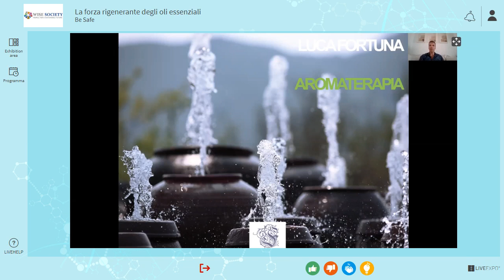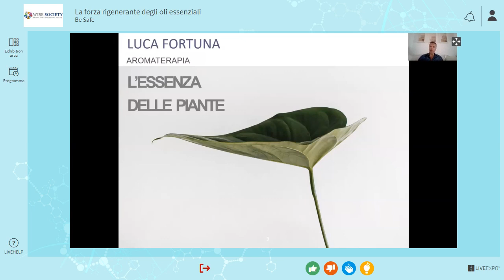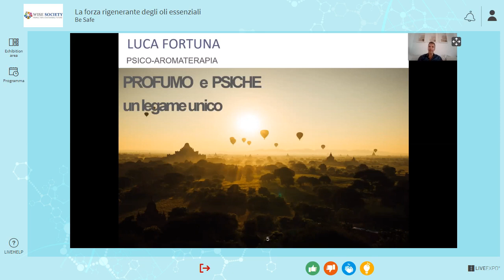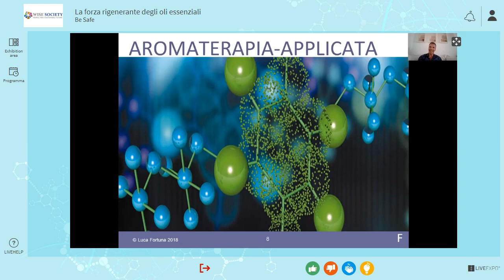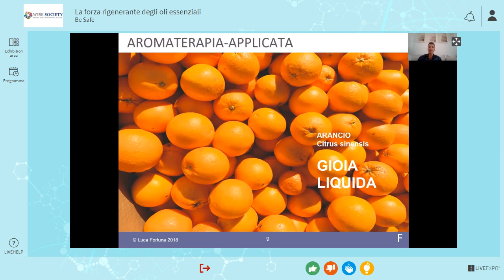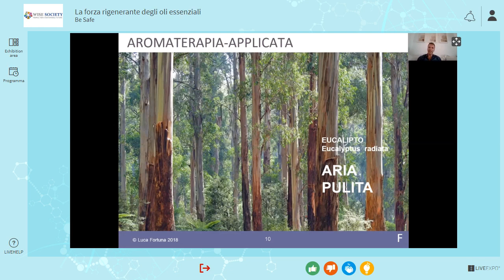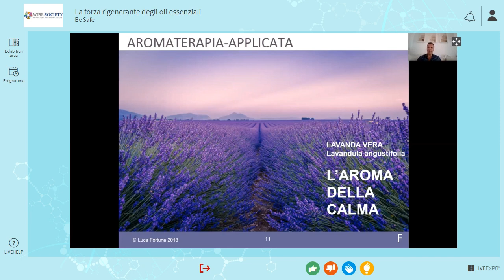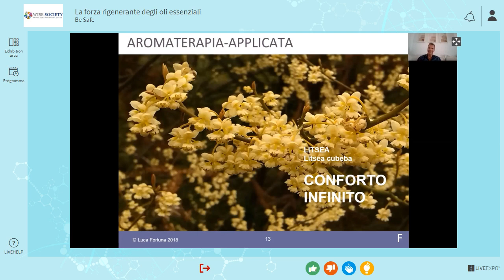OLI ESSENZIALI CONTRO L'INQUINAMENTO INDOOR: COSA SONO E COME USARLI | LONGEVITY FORUM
Sono ricchi di sostanze benefiche e bastano poche gocce di essenze specifiche per risolvere diversi disturbi. Gli oli essenziali sono infatti ritenuti veri e propri scrigni di benessere e possono essere anche utilizzati per ridurre l'inquinamento indoor, cioè quello all'interno delle nostre case. Scopriamo quali sono, come agiscono e quali benefici hanno sul mente e corpo attraverso il racconto e i consigli dell'esperto di aromaterapia Luca Fortuna.

Luca Fortuna ha partecipato al Longevity & Anti-Aging World Forum con un talk per l'area tematica "Be Safe”.

Relatore:
Luca Fortuna, Esperto di aromaterapia
Talk condotto da: Lucia Fino, Giornalista Wise Society